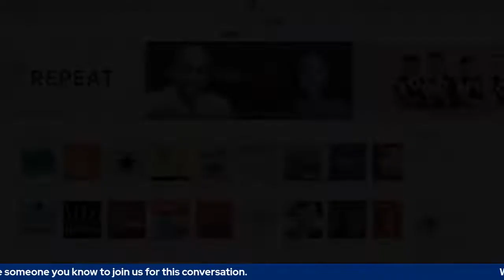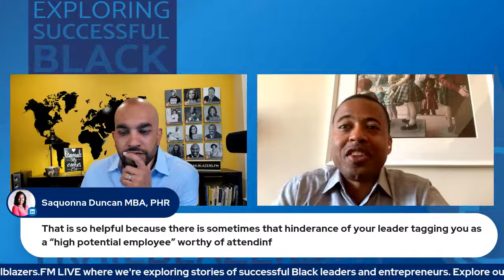Courageous Leadership and Inclusive Entrepreneurship w/ Stephen Bailey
Entrepreneurs must possess courage in order to succeed. As a leader, courageousness is not only having the confidence in yourself and your ability to make decisions and take a stand for what you believe in, but also not being afraid to falter or show your shortcomings or listen to the thoughts, opinions and guidance from those around you.

Our featured guest Stephen Bailey is the founder and CEO of the premier online leadership development platform ExecOnline. He is currently the only Black male CEO in this space that’s raised nearly $43 million since founding the company in 2012.

Learn more about Trailblazers.FM at tbpod.com
Learn more about ExecOnline at execonline.com